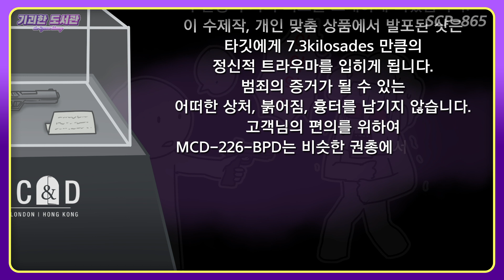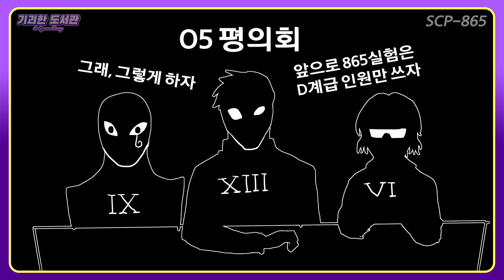SCP-865 신사다운 형벌 / 트라우마 교환기 / 기괴한 도서관 SCP재단 시리즈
본영상의 내용은 scp재단 홈페이지의 내용을 토대로 만들어진 영상입니다.
The contents of this video are from the "scp foundation" homepage.